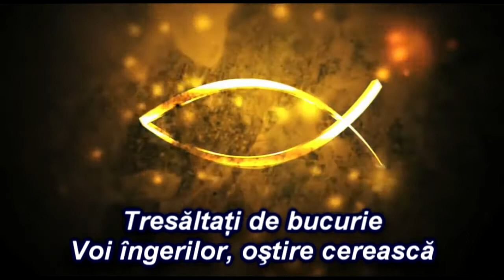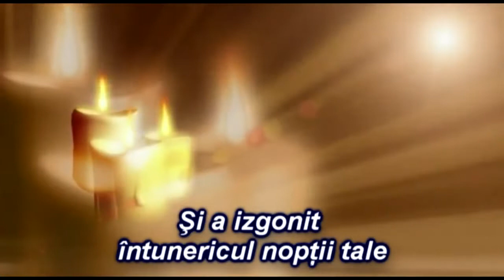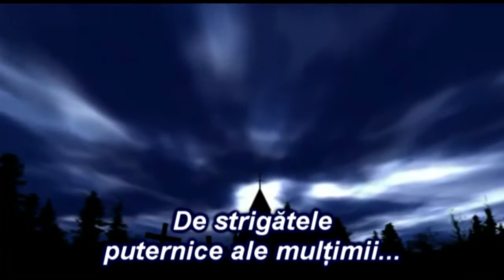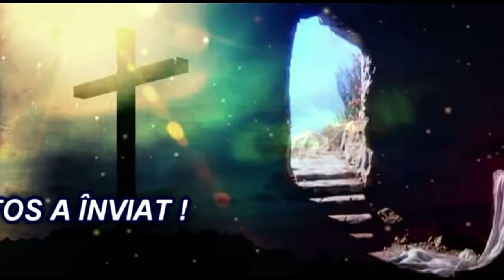HRISTOS A INVIAT interpretare preot Eugen Budau orchestratie Eugen Ungureanu Onesti Bacau Moldova Ro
Cu stimă,
echipa Exclusiv

Vizionare plăcută !